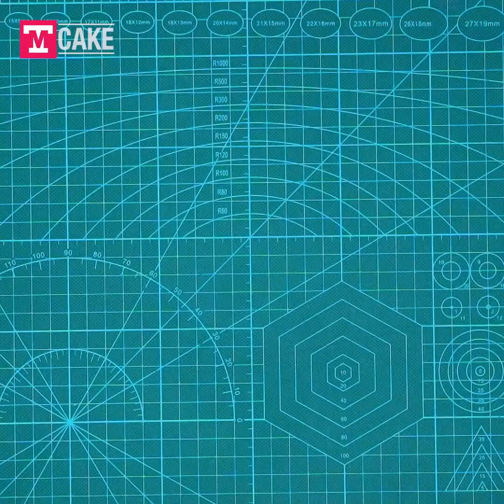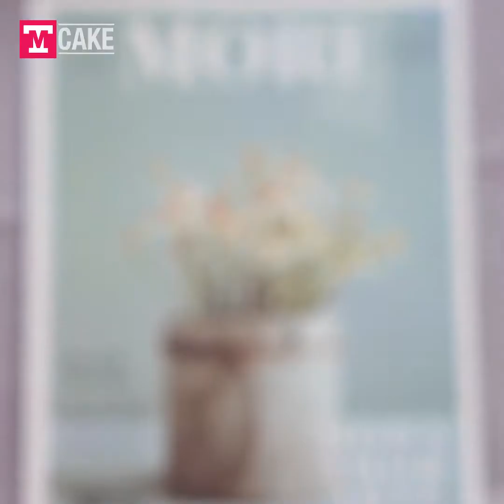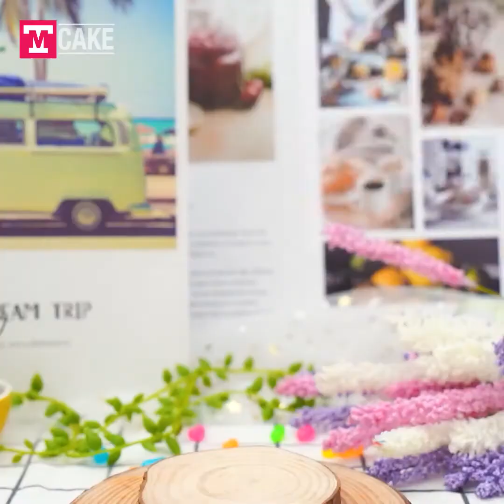Fancy Super Mario Bros Cake Toppers Ideas And Tutorials | Satisfying Cake Decorating Compilation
▽ About TM Cake:
Most Satisfying Cake Decorating Ideas, Beautiful Homemade Cakes, Yummy Cakes Tutorials, Chocolate Cakes Recipes And More.